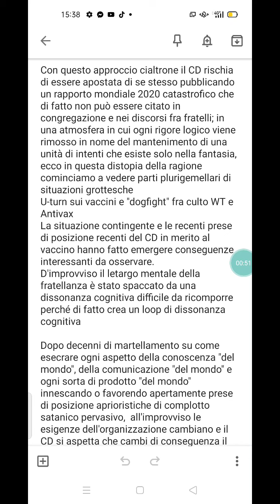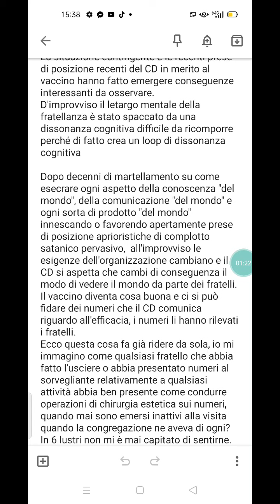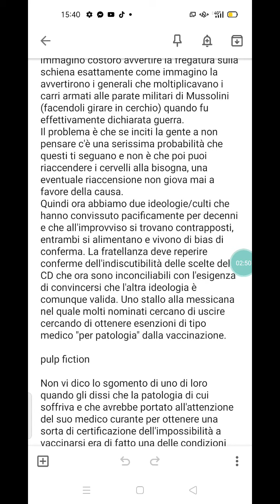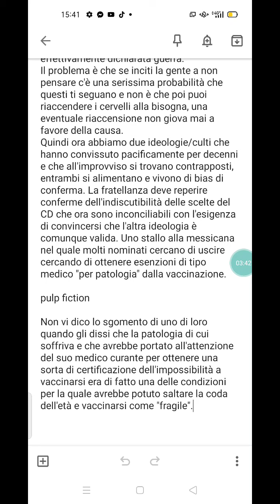Osservazioni interessanti di un tdg su WT e vaccini. Parte prima